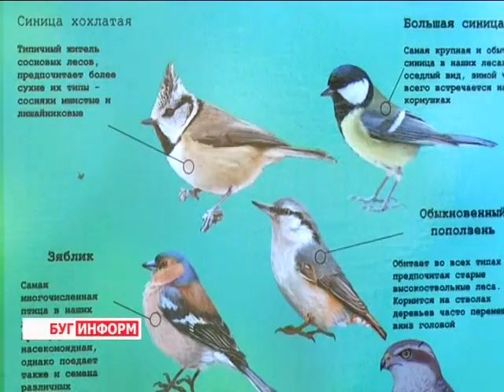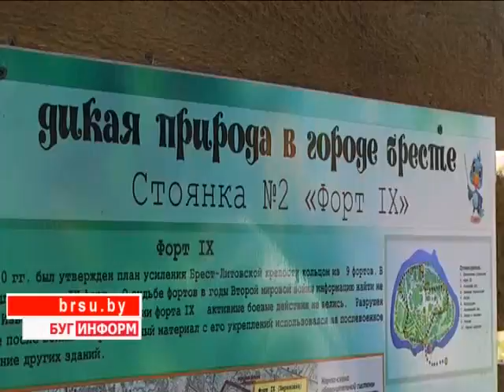2014-10-13 г. Брест. В областном центре открыта экологическая тропа..Телекомпания Буг-ТВ.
А знаете ли вы, что ёж выполняет миссию одного из главных лесных санитаров, почему маленькую птичку сойку считают пернатым лесником, и за что катальпу в народе шутливо называют «деревом слоновьих ушей и обезьяньих хвостов»? Если ответов на вопросы нет, но узнать их очень хочется, то новая экологическая тропа в областном центре была открыта специально для вас.
Удивительные факты из мира животных, стройные ряды уникальных представителей флоры, а также познавательный экскурсионный маршрут – всё это ещё не полный перечень заманчивых предложений для биологов разных возрастов. В числе первых посетителей оказалась наша съёмочная группа.